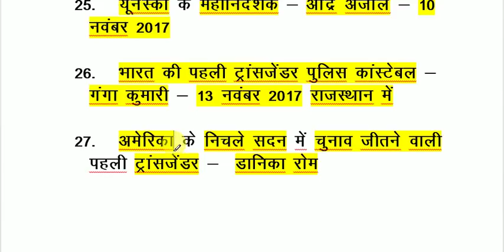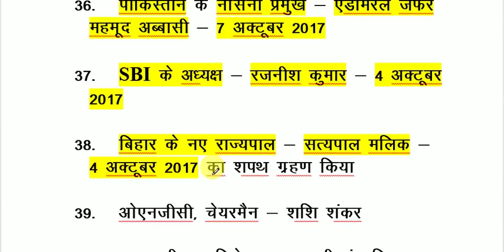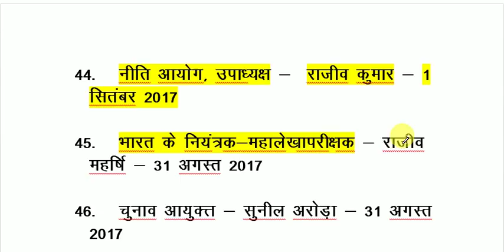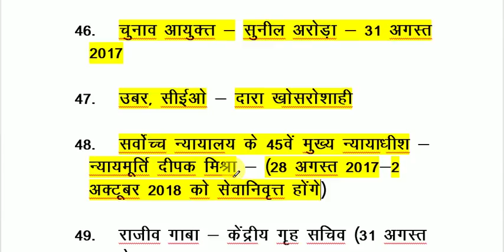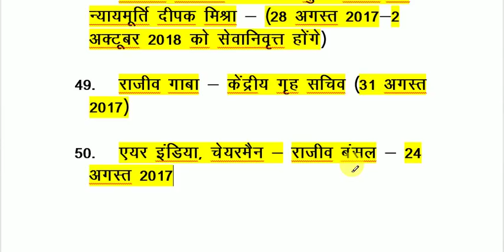AUGUST TO FEBRUARY 2019 - राष्ट्रीय और अंतरराष्ट्रीय नियुक्तियां / Current GK - All Exam 2019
राष्ट्रीय और अंतरराष्ट्रीय नियुक्तियां / Most Important New Appointment August to February, 2018 - National & International Current Affairs

Railway NTPC + GROUP D 2019 e-book only 35 ₹ in (hindi) 👇
रेलवे की सभी परीक्षाओं की तैयारी के लिये मात्र  ₹ 35 में e-book उपलब्ध 👇